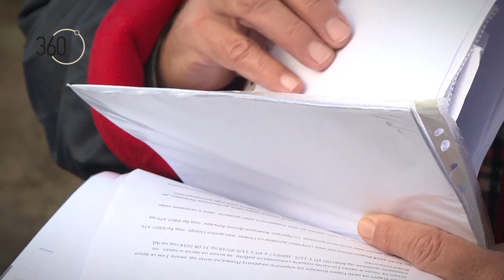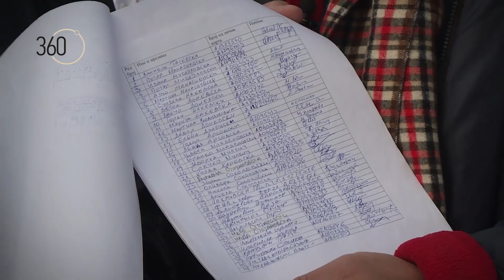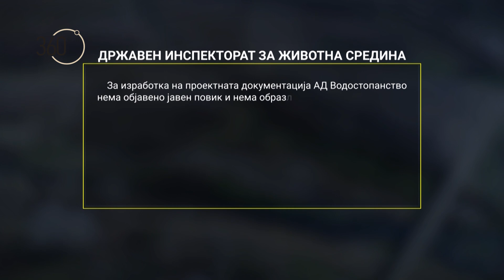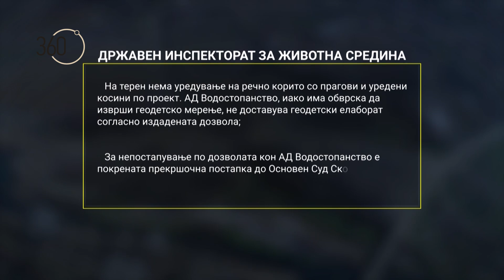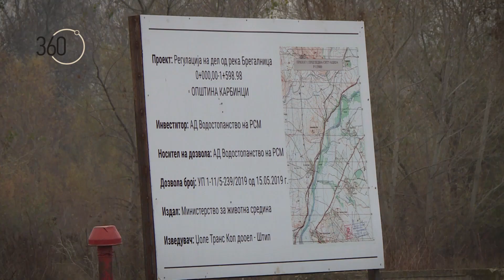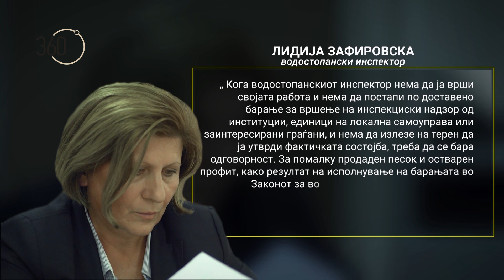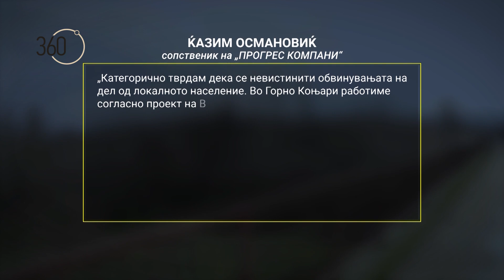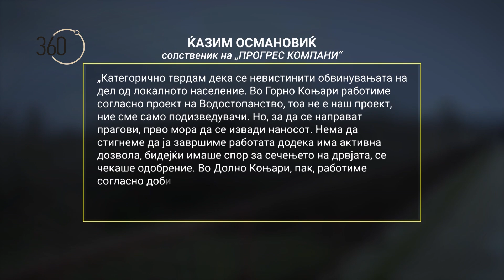360° Месните заедници молат, Инспекторатот дециден - да запре ископот на песок од реките